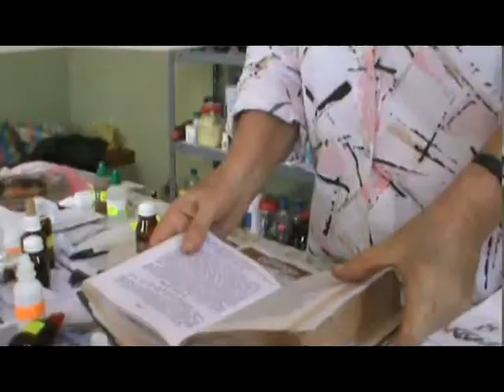Espacio comunitario Santha María Bernarda, 10 años con la ciudadanía chonense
La ciudad de Chone cuenta desde hace 10 años con la parroquia Santa María Bernarda, un lugar que brinda un espacio comunitario, que ha beneficiado a gran parte de la población, espacio que fue financiado por el Gobierno Irlandes y la ciudadanía Chonense que brindó un importante contingente. María Abas, oriunda del hermano país Brasil, forma parte de un equipo humano que lo conforman 5 hermanas, una irlandesa, 2 colombianas, una ecuatoriana y una brasilera.

Juntas dan vida a este lugar, cada una se dedica a una actividad, orientando a niños, jóvenes y adultos, catequizando, ayudando a grupos vulnerables con alimentos, medicina, orientando a cuadros familiares de especial atención, un trabajo pastoral que la población ve con agrado. Este personaje se especializó en su natal Brasil en medicina alternativa y ha estado en varios países aplicando sus técnicas naturales, llegó hace 3 años al Ecuador, llegando a Chone, luego de haber estado en Santa Ana y Rocafuerte, sanando varios problemas.

Visitamos a María para tratar varios males que nos acompañaban y con una sonrisa en sus labios nos invitó a tomar sus productos, recalcándonos que el amor y la fe son primordiales para sanar.